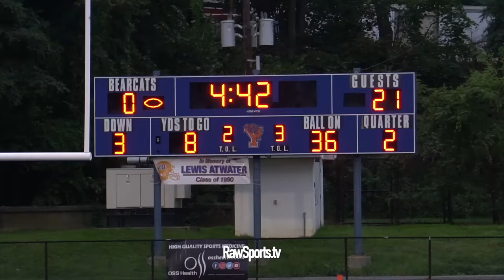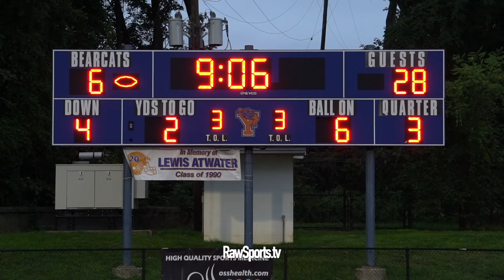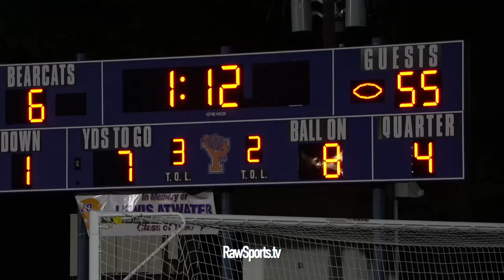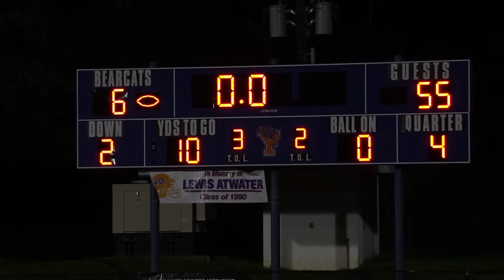GOVERNOR MIFFLIN vs YORK (8/28/21) feat: NICK SINGLETON vs JAHIEM WHITE (Full Game)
Big Star & Raw Sports was in the building to catch GOVERNOR MIFFLIN vs YORK (8/28/21) feat: NICK SINGLETON vs JAHIEM WHITE.  This game took place on 8/28/21 in York, PA.